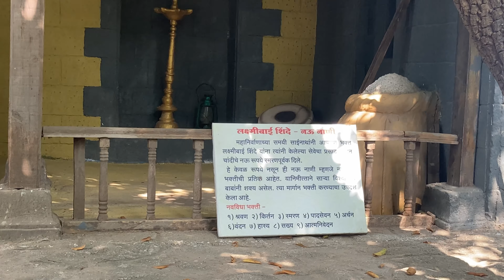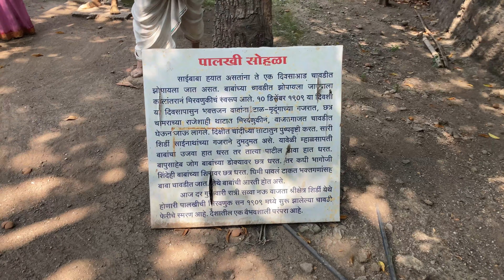Shirdi Sai Baba Temple | Shirdi Full Information |Shirdi Yatra |Shirdi Sai Baba Darshan |Shirdi Tour